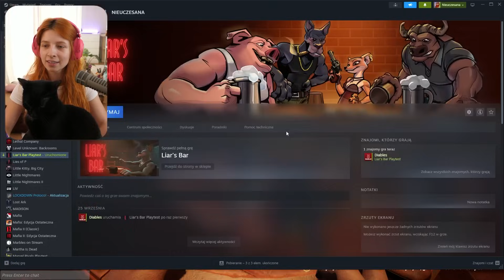Ta rosyjska ruletka NISZCZY przyjaźnie...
❤ Follow Nieuczesana ❤